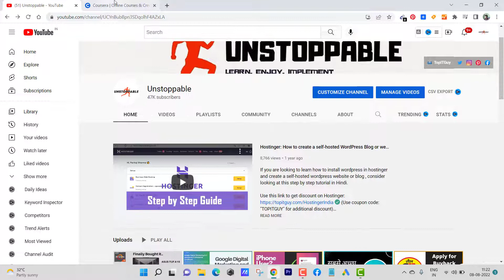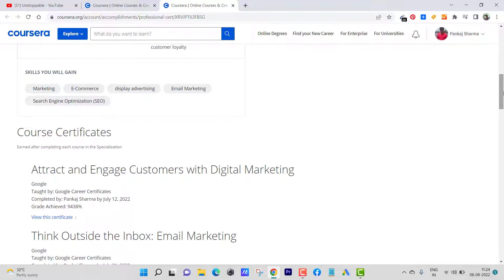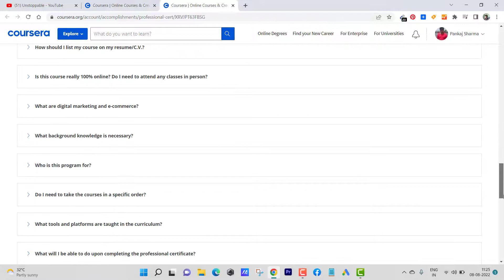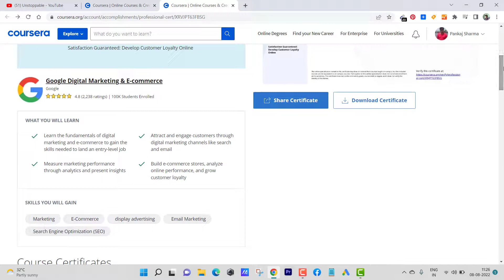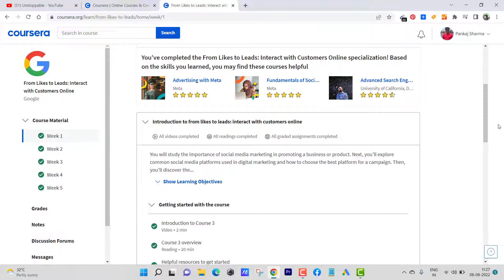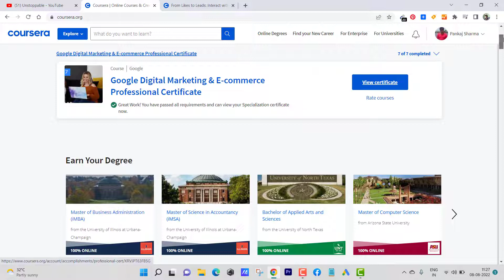Completed Google Digital Marketing and Ecommerce Professional Certificate in 30 Days 😊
Hello guys, Maine Google Digital Marketing and Ecommerce Professional Certificate finally complete kar liya hai in less than 30 days! Aur ab mere paas iss certification kas bade hai jo maine LinkedIn mein share bhi kar diya hai.

Agar aap bhi yeh course karna chahte ho toh, please go to the this partner

(I may get compensation if you go on to buy something from the links I share in description or anywhere else on my YouTube Channel.)